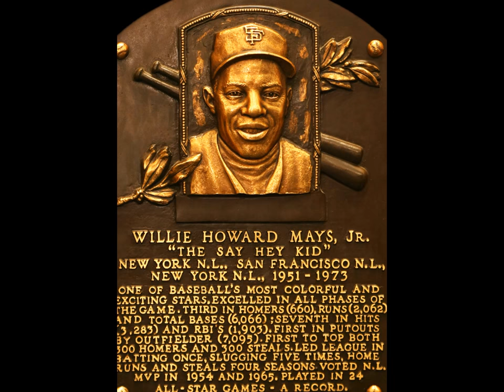WILLIE MAYS Signed Rawling's ML Baseball W/UV Protected Case! Circa 1980's